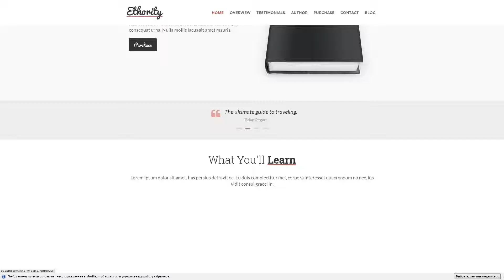Ethority - One Page eBook Landing